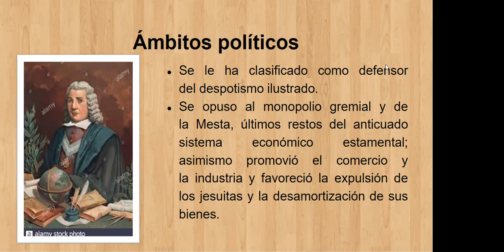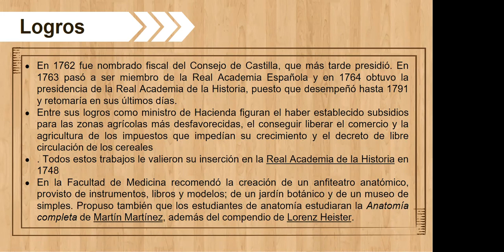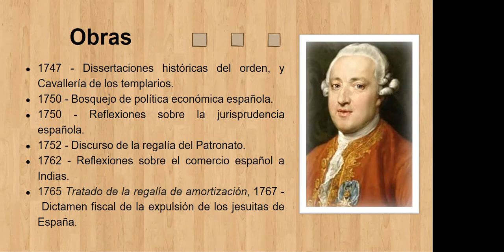Filosofía 9 03 03 2021a